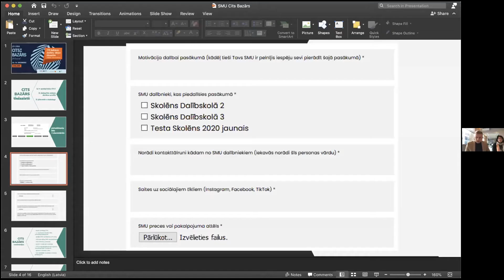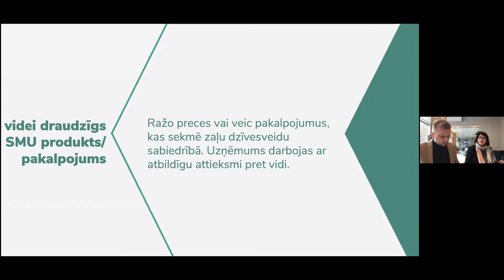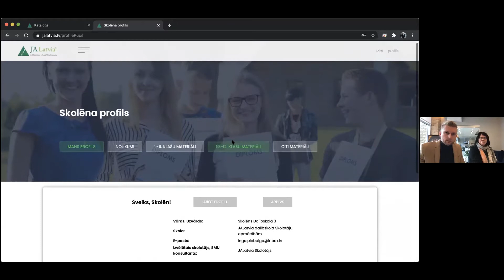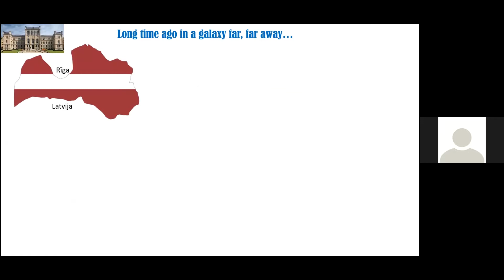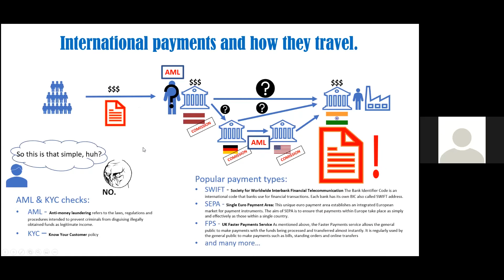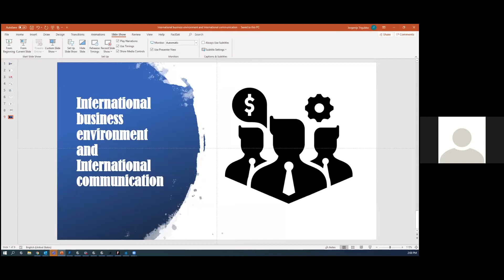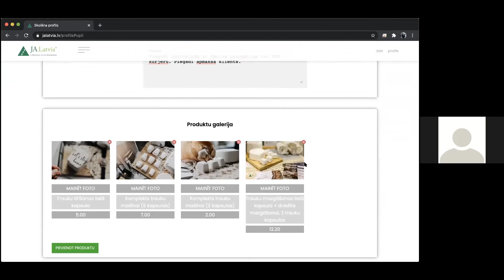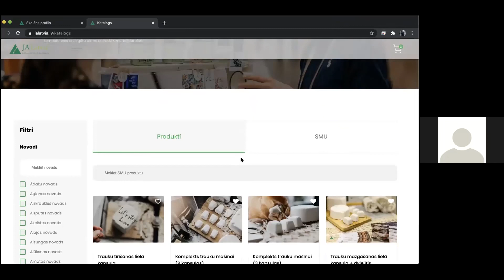Vebinārs par SMU pasākumu Cits Bazārs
Ieraksts no 1.decembra vebināra